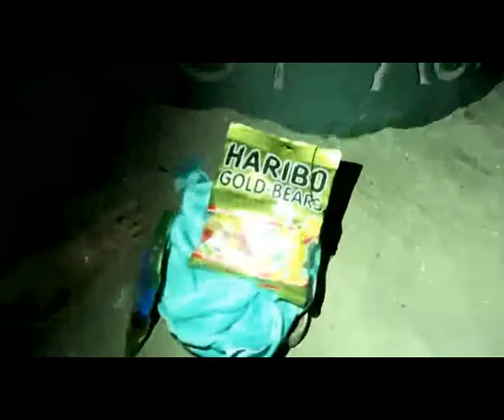Royal Crush Cast Reunion! Blooper 4 | Lovely Love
Lovely Love!!!